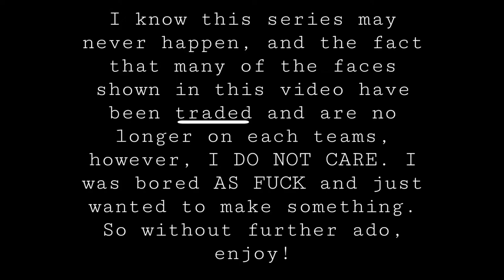BATTLE OF L.A. (hype) | 2022 playoffs trailer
Just a lil something I wanted to make for people whenever this series happens.